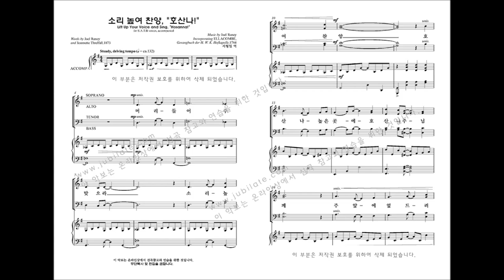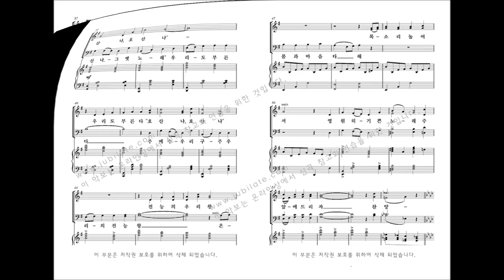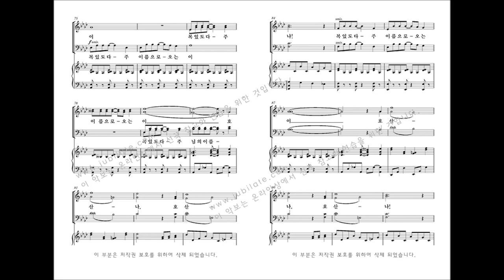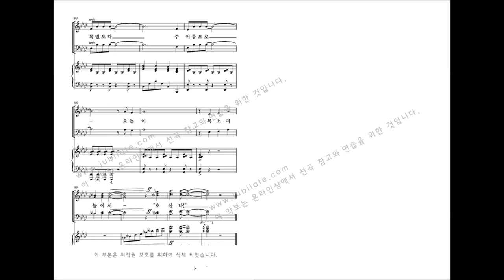[부활절 칸타타] '놀라운 그 사랑' 02.소리 높여 찬양 호산나 (Lloyd Larson & Joel Raney)